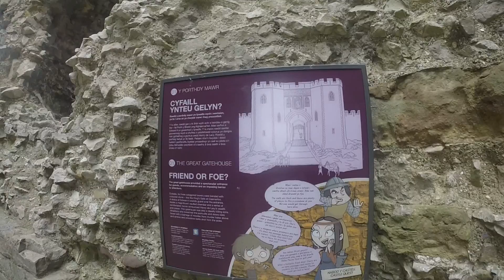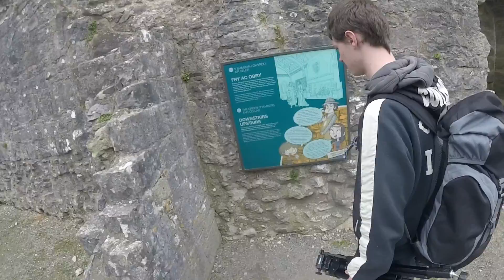Denbigh Castle - Walkabout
Denbigh Castle was a fortress built following the 13th-century conquest of Wales by Edward I. The castle, which stands on a rocky promontory above the Welsh market town of Denbigh.
Apologies for the heavy breathing was in the hospital the night before after almost having an asthma attack...